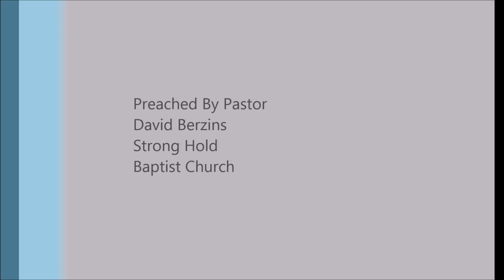Self ownership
ndependent, Fundamental, KJV Bible Only, Soulwinning Baptist Preaching.

Full Sermon
Joshua 19 - Borders, Nations, Politics